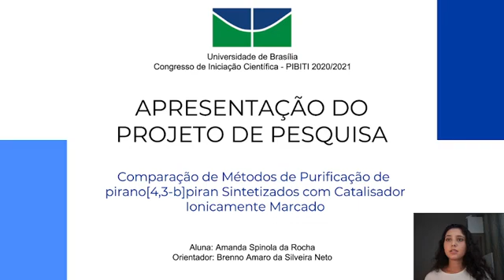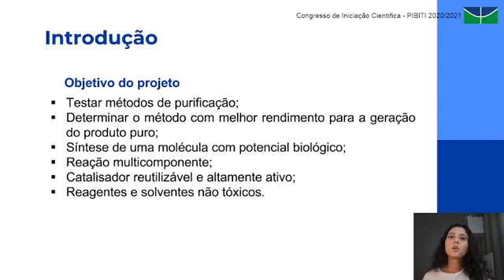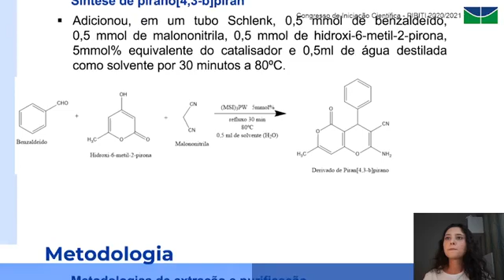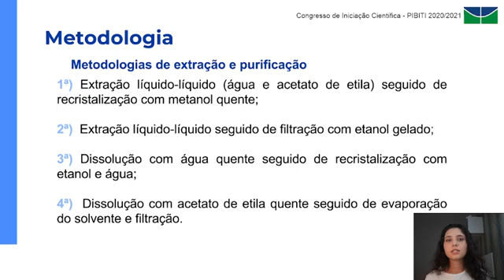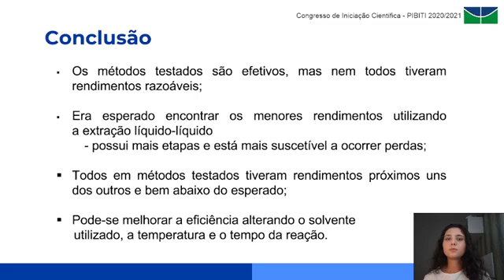ID 2329 “Comparação de métodos de purificação de pirano4,3 bpiran sintetizados com catalisador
(ID 2329) “Comparação de métodos de purificação de pirano[4,3-b]piran sintetizados com catalisador ionicamente marcado”
Grande Área: Exatas e Tecnológicas
Aluno: AMANDA SPINOLA DA ROCHA
Orientador: BRENNO AMARO DA SILVEIRA NETO
Palavras-chaves: Métodos de purificação; Reações Multicomponentes; pirano[4,3-b]piran; Química Verde; Catalisador Ionicamente Marcado